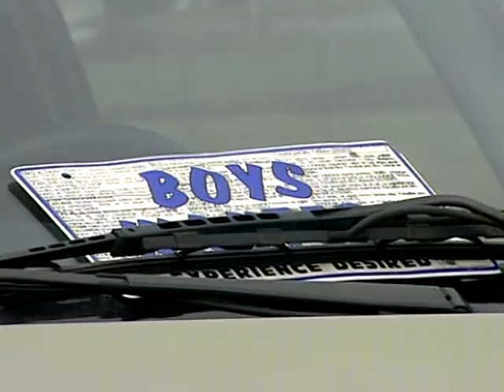Vesele Štajerke - Super avto (Official Video, 1996)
Glasba: Boris Rošker
Besedilo: Franc Ankerst

Režiser: Mladen Sichrovsky
Tehnična izvedba: TV3
Snemalec: Sandi Černoša in Brane Ogriz

Tonski posnetki: Studio Zlati Zvoki;
Tonski mojster mix in producent: Igor Podpečan
Založba: Zlati Zvoki
1996